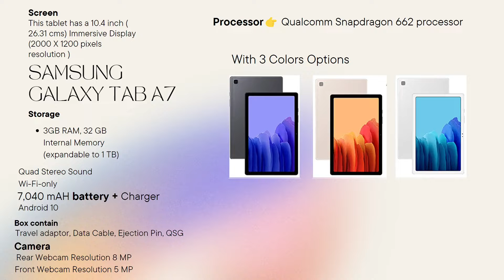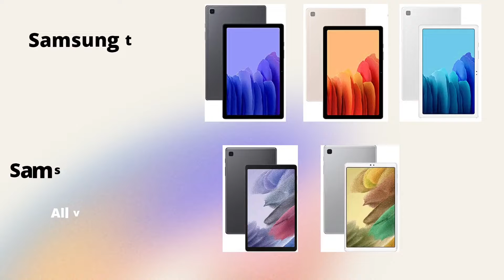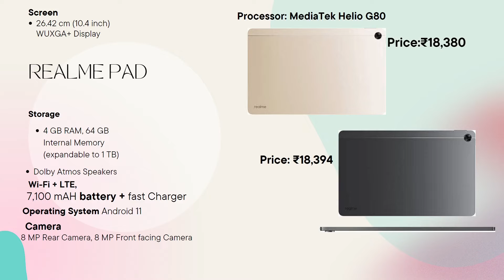Best budget Tablets/Tabs for students.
Best Budget Tabs for student,
tablet budget tabs for students for online study and more things.
Samsung, Lenovo, Realme pad Tablets.

🔴All type Tablets with suitable Accessories

🔵Samsung Tabs
1.Samsung Tab A7 (wifi only)
2.Samsung Tab A7 (wifi+4G)
3.Samsun Tab A7 Lite (wifi only)
4.Samsung Tab A7 Lite(wifi+4G)

🔵Lenovo Tabs
1.Lenovo M10 4/128 (wifi only)
2.Lenovo M10 4/128 (wifi+4G)
3.Lenovo M8 3/32 (wifi only)
4.Lenovo M8 3/32 (wifi+4G)
5.Lenovo Tab K10 3/32 (wifi+4G)

🔵Realme Pad
1.Realme Pad 3/32 (wifi+4G)
2.Realme Pad 3/32 (wifi only)-
3.Realme Pad 4/64 (wifi+4G)
4.Realme Pad 4/64 (wifi only)-

📙Free Books All types(windroidbooks)- Soon

👨‍💻About -Technical educational channel, Windroid tech is a youtube channel, where you will find Technology video like computer tips & tricks, Books, Online Earning , device, Use full websites, apps and How to, in Hindi, New video is posted every Saturday :-)